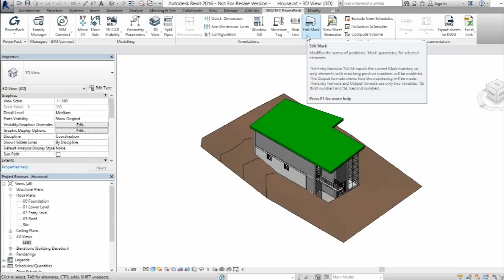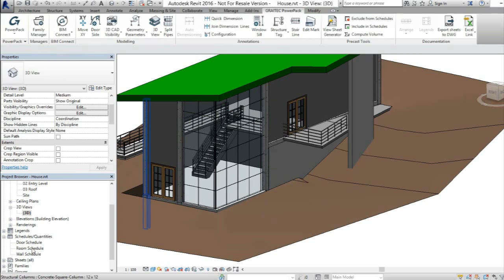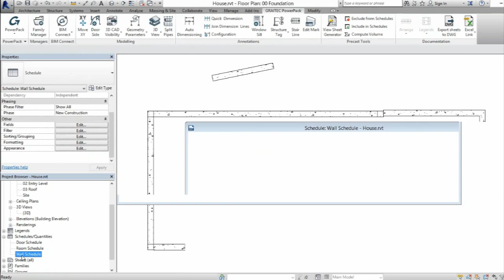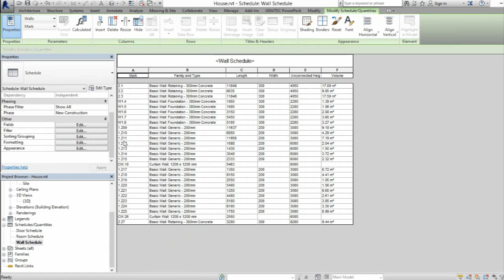GRAITEC PowerPack for Revit - Edycja pozycji